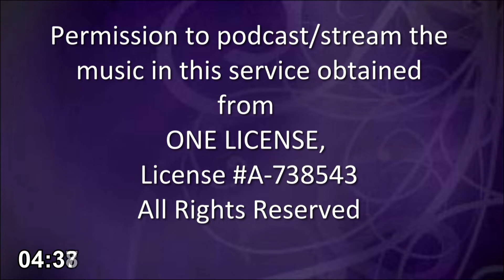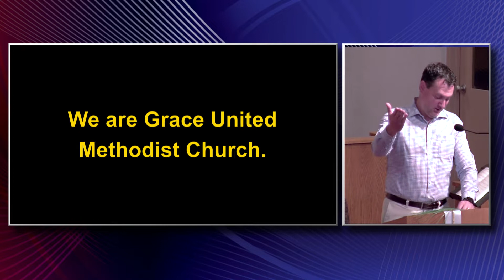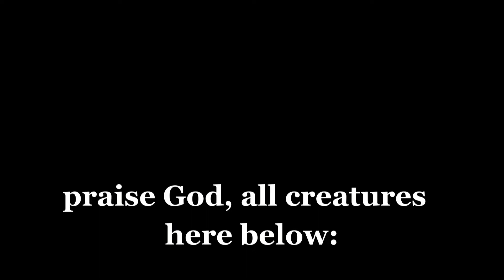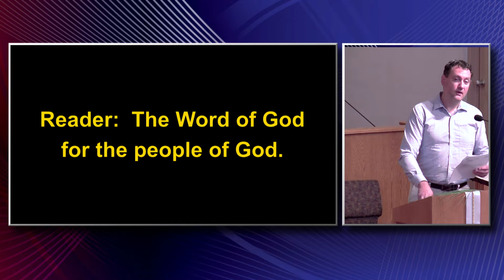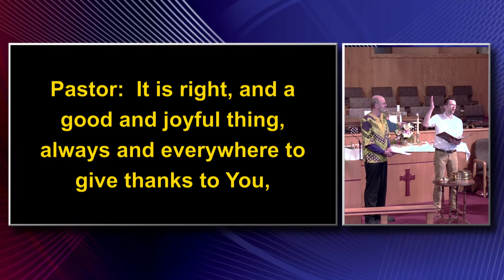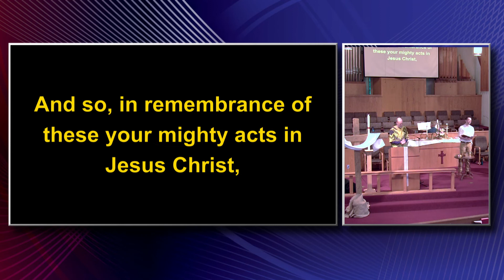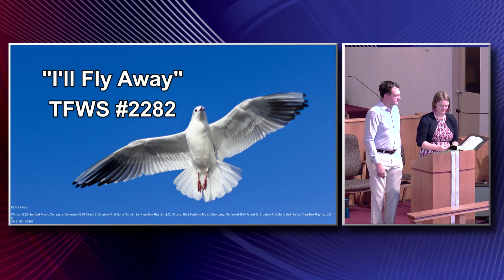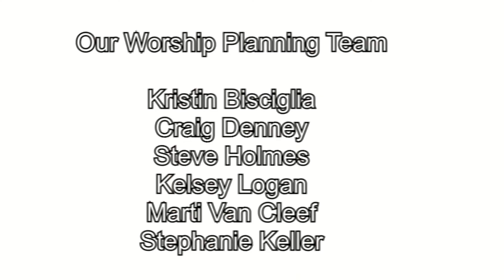Grace UMC 1 May 2022 - 3rd Sunday after Easter